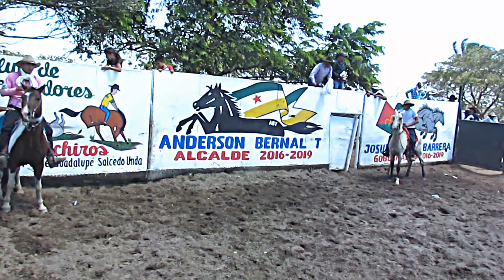COLEO CRIOLLO CAMPESINO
A UNA SOLA MANO Y EN CABALLO CRIOLLO EN OROCUE CASANARE, A ORILLAS DEL RIO META